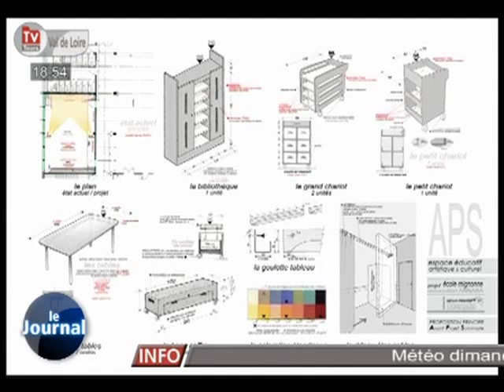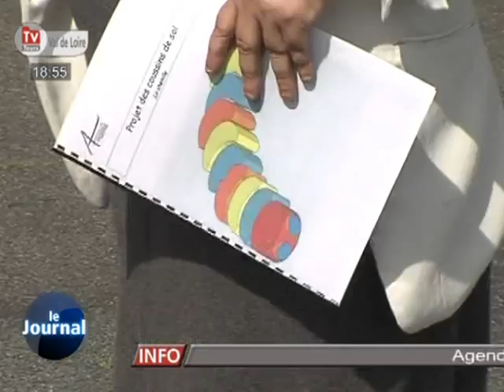Culture: l'école Mignonne innove! (Indre-et-Loire)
Sites webs/blogs, copiez cette vidéo avec le bouton "Intégrer" !
 Des lycéens en bac professionnel ont créé une salle dédiée aux arts et à la culture à des écoliers de Joué-les-Tours.